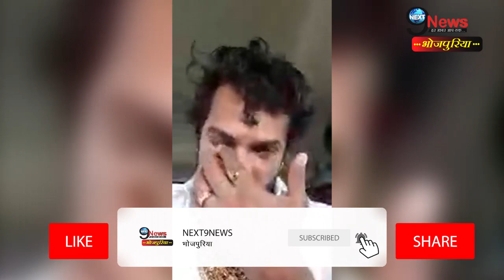गुजरात अत्याचार के शिकार एक बिहारी के घर पहुंचे खेसारी लाल,देखिए रुला देने वाला वीडियो |Gujarat Case